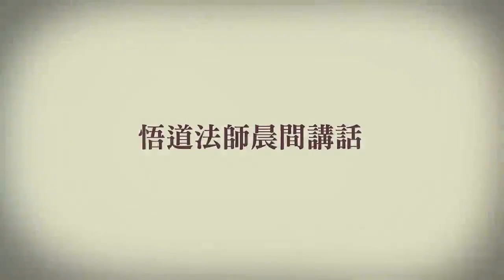悟道法師晨間講話—採取奸利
悟道法師晨間講話—採取奸利　　悟道法師主講　　（第三四六集）　　2022/12/30　　華藏淨宗學會　　檔名：WD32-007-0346
　　諸位同修，及網路前的同修，大家好。阿彌陀佛！請放掌。
　　今天是二Ｏ二二年十二月三十日，在我們農曆也是臘月初八，今天是本師釋迦牟尼佛的成道日。一年都快過去了，國曆年、農曆年都是最後一個月了。我們在年終，我們要回顧我們這一年做了些什麼事情，我們的道業（念佛人講淨業）、學業，我們學習傳統文化、學習《太上感應篇》，我們有沒有什麼進步，還是沒有進步，甚至於我們是退步？這個都是在年終這個月要做一個總反省、總檢討，而不是年終了，要放假了，明天開始三天連續假。放假，現在年輕人不會去想到這些問題。大家放假，你到旅遊區去看，都是年輕人，吃喝玩樂。特別在跨年，跨年夜就是這一年最後一天，最後一天，我們在幹什麼？在歡樂，歌舞，吃喝玩樂。《感應篇》後面有講到，「晦臘歌舞」，「月晦之日」，每個月最後一天。最後一天，也就是這個月要結算，公司要發薪水，這個月做的事情、業績怎麼樣。每個月都要總結一次，一年就總結一年的，所以在這個時候不是吃喝玩樂的時候，是我們要計畫明年要做什麼。我們今年做的到底做了多少？哪些事情做對了？哪些事情做錯了？但是現在學西洋，大家去看看明天跨年夜，大家在幹什麼？看放煙火，狂歡到天亮。狂歡是什麼？吃喝玩樂。這個就是在造罪業。
　　所以我們讀了《感應篇》要知道現在世間人他在造什麼業，你才會前後眼，你才有眼光。什麼眼光？現在造的這個是因，後面會有什麼果報，要看清楚。拼命的在造惡業，那肯定是災難，天災人禍一年比一年多，一次比一次嚴重。這個災難都到了，都來臨了，我們還在歡樂，真的死到臨頭都不知道。所以前天圖文巴悟莊師發一個幾年前美國拍的「後天（明天過後）」災難性的影片，我就看了一遍。這個影片是電影，我們一般總是以看電影的心態來看。悟莊師為什麼發給我？她說我們老和尚在世看過這個影片，看過「後天（明天過後）」這個影片。這個影片我們老和尚講過，也有可能，縱然不是像影片講得那麼厲害，但是也有幾分會有這種災難的情況。那個影片演的主要美國這個地區，暴風雪、海嘯。演這個影片，我們不排除事實上的可能。很多事情，影片好像是預言一樣，還沒有發生，就有一些人去預測將來會怎麼樣。這個影片裡面，第一個就談到氣候暖化，南北極冰川快速融化，這是不是災難？現在全世界都知道，聯合國都一直在呼籲，但是有沒有效？大家也知道，但是放不下經濟。這個影片也講，講到跟經濟有關係的，那也就不管它。不管它，繼續這樣發展下去，科技這樣繼續發展下去，給地球帶來的就是大災難。
　　科技愈發達，災難就愈多。這個災難的發生，科學解決不了，不是科學都能解決的。天災人禍，水災、火災、氣候暖化，科學能解決嗎？只有眼睜睜看著它惡化。災難就是人心不善製造的，你要化解災難，還是要從人心去做個改變，轉惡為善，才能化解災難。如果不轉過來，繼續造惡業，肯定災難愈來愈多，愈來愈嚴重，這是無庸置疑的。所以我們現在要過年過節了，一年快過去了，我們悲傷就來不及了，還有什麼快樂的？你逃難都來不及了，還有心情吃喝玩樂嗎？一個天災，一個人禍，天災人禍，人禍，人為的災禍。人為的災禍很多方面，比較明顯就是戰爭，現在全球都在戰爭。現在戰爭的型態不是只有一種，貿易是不是戰爭？貿易戰。我們台灣在選舉，叫做選戰。是不是戰爭？競爭、鬥爭、戰爭。
　　俄烏戰爭，今年四月份到現在還沒結束。俄烏戰爭，一個活生生的事實告訴我們，兩敗俱傷。歐美有沒有得到好處？也沒有。大家都想要得到好處，但是根據《感應篇》講的，好處不但得不到，反而得到的是損害，你看通膨、物價膨脹，給全球帶來了災難。這個災難很簡單，就是沒有學習中國傳統文化，這湯恩比講的。你要保護你的利益，我也要保護我的利益，那就爭了。烏克蘭認為他加入北約比較安全，比較不會受俄羅斯欺負，他認為是這樣比較安全。你加入北約不就是跟他對著幹嗎？北約就是要對付俄羅斯的，那是你的隔壁、鄰居，俄羅斯會都沒有反應嗎？他覺得我要擁有烏克蘭才是安全的，有個緩衝區，不然你飛彈都架到我家門口了，他也覺得沒安全感。兩方面都執著他們這樣的一個觀念，不能夠互相去協調，不能和平相處，那就打起來了。打起來，戰爭兩方面沒有贏家，你打贏了也是輸，輸了還是輸。所以兩方面誰打贏，都是輸家。你說烏克蘭如果美國給他撐腰，歐洲給他撐腰，他打贏了。他打贏了付出多少代價，死多少人，他的基礎設施建設破壞多少，你說贏了嗎？俄羅斯贏了也是輸，你也是要死人，你也是投入很多資源，花很多錢，那飛彈不要錢嗎？所以戰爭沒有贏家。
　　所以年終我們不要高興，恐怕災難很快就來了，烏克蘭表演給我們看，我們還不覺悟嗎？你還有心情去吃喝玩樂嗎？吃喝玩樂是執迷不悟，死到臨頭不知道。所以我們這個時候真的要懺悔、要改過、要反省、要求佛力加持。所以明天跨年我不會跟大家看煙火，我在這邊就可以看了，我到房間看出去就可以看煙火，看那個有什麼意思？災難都快來了，還在高興什麼？有什麼好高興的？悲傷都來不及了，還高興。所以我下午就要上山，明天做護國息災百七繫念，明天不是我的班，跨年連續做三天。我現在是中氣已經不如以前了，但是老和尚叫我們要做護國息災，我們要重視。如果你願意到山上來護國息災，《感應篇》講，司過之神給你記功，你去吃喝玩樂就給你記過。那你要選擇哪一個，你自己去決定。我是把話講清楚，說明白，你自己決定，你自己負責，因果自負。
　　我們昨天跟大家學習到《太上感應篇直講》：「短尺狹度，輕秤小升，以偽雜真」，這個就是買賣交易不公平、不公正，用奸詐、欺騙這樣的手段。為了什麼？就是下面這句講的，「採取奸利」，他就是要取得非法的利益，甚至謀取暴利，不然他為什麼要去騙人？要去佔人家便宜？就是自己要得取利益。這是從個人來講。如果你從國際來講，那國家，國跟國也是這樣。「短尺狹度，輕秤小升，以偽雜真」，為了是「採取奸利」。這個就是現在講的貿易，做生意。貿易不是定了很多規則嗎？WTO，定了就定了，美國自己定的，它自己也不遵守。為什麼不遵守？採取奸利。
　　所以「後天（明天過後）」那個影片，我建議大家放假在家裡這個影片看看。雖然是演電影，也反應出我們現在這個世界的一些問題，提醒我們。現在這個問題都在發生，不是沒有發生。所以這個影片也不是絕對子虛烏有，還是根據很多事實的情況，只是說他給它編劇編得我們看起來很恐怖，他是為了演出這個電影的效果。但事實上，你說冰川融化有沒有？有，北極熊都沒地方站，這個都事實真相。美國前副總統高爾就是專門坐直升機去拍的。但是有一些為了賺錢的人，他還是昧著良心說沒有這回事情，利令智昏，利益讓他的智慧蒙蔽了。能得到利益嗎？災難來大家要去承受，誰都逃不掉。
　　所以今天佛成道日，成道什麼意思？十二月八日，夜睹明星，大徹大悟，明心見性，徹底覺悟了。今天我們慶祝佛成道日，我們要學習佛陀，要覺悟，要覺而不迷、正而不邪、淨而不染。不能像過去一樣，一直迷惑顛倒下去，那我們真的就前途一片黑暗了。我們從今天開始覺悟，我們前途是一片的光明。紀念佛陀成道真正意義，就是啟發我們要覺悟，要回頭是岸，要破迷開悟，才能離苦得樂。所以紀念佛陀，不是上個午供，吃個臘八粥，大家高高興興的，那佛看了都搖頭。所以我們紀念這個日子，要知道它的意義，就是啟發我們要覺悟，覺而不迷，要回頭是岸，破迷開悟，才能離苦得樂。
　　明天就開始放假了，在這裡也向大家拜個早年，祝大家新年吉祥，一切平安。基督教都講平安，怎麼才能平安？你心平了才會安，如果你心不平肯定不安，所以我們要心平就安了。好，我們今天跟大家分享到這裡。我們下一次跟大家講話，國曆年就過年了。好，我們就明年見。阿彌陀佛！